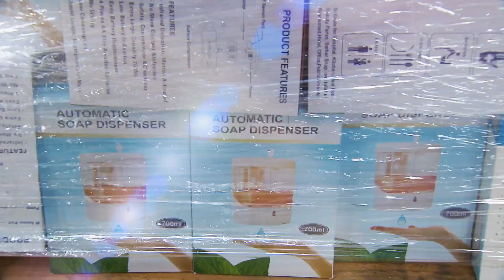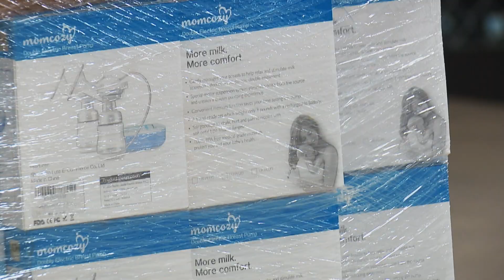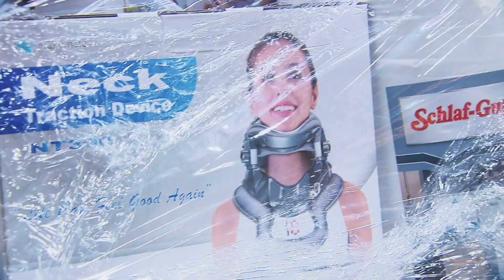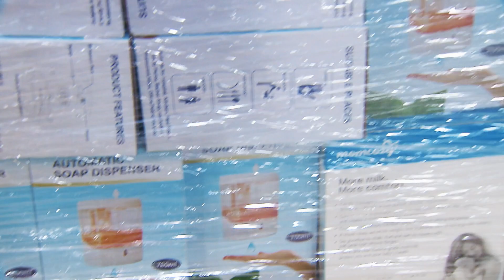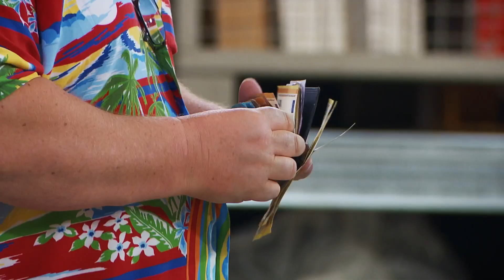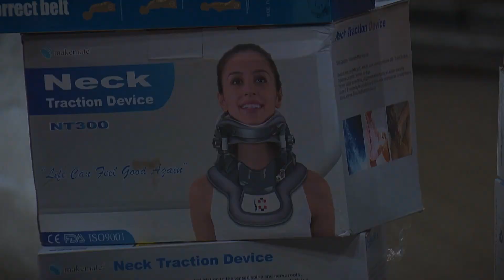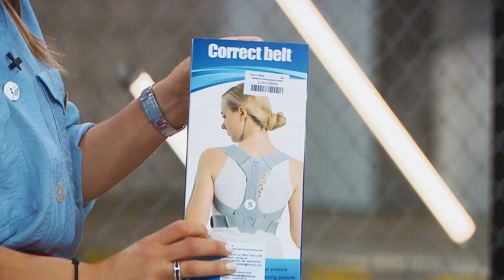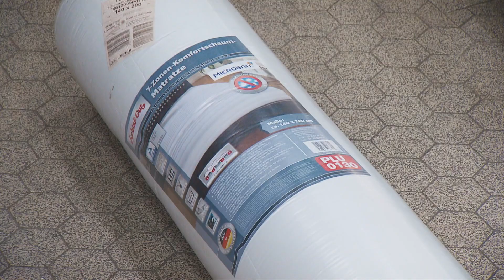Mega-Deal! I Die Retourenjäger | RTLZWEI Home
Kölner Dirk Wünning (55) hat Erfahrung. Seit 20 Jahren ergattert er Retouren für seinen Online-Shop. Er ersteigert eine Palette zum Thema Gesundheit und macht ordentlich Gewinn damit.

Über 500 Millionen Retouren wurden im letzten Jahr in Deutschland zurückgesendet. Diese Retouren versuchen nun fünf verschiedene Händlerinnen und Händler in einer Auktion zu ersteigern. Dabei wissen sie aber bis zum Ende nicht, was sich hinter unter der Box verbirgt. Einzig 30 Sekunden vor Beginn bekommen sie einen kurzen Einblick auf die Palette. Dann müssen sie entscheiden, ob die Jagd sich lohnt. Moderiert wird die Sendung von Panagiota Petridou.